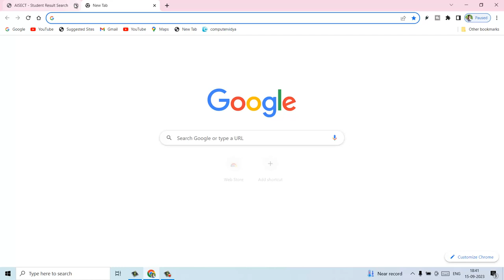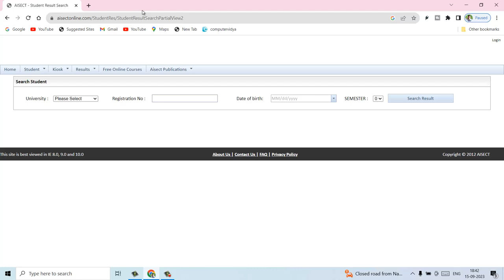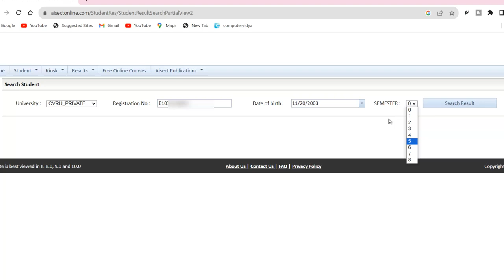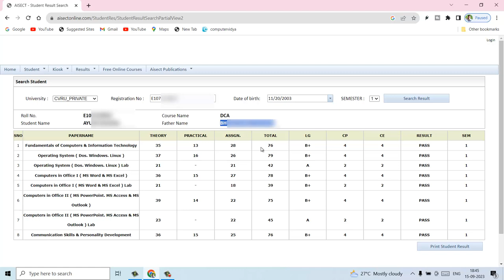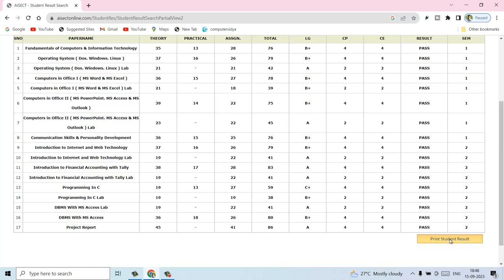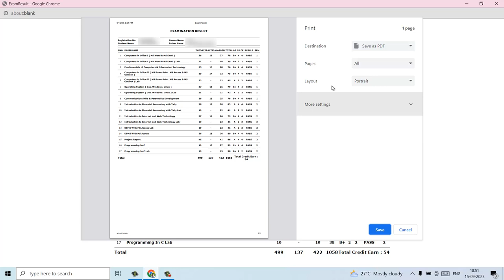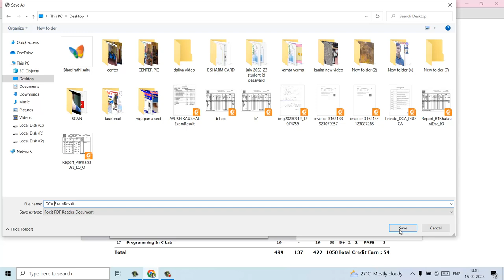Aisect Result DCA & PGDCA | CV RAMAN University DCA PGDCA Result | CVRU Result DCA & PGDCA 2023-24